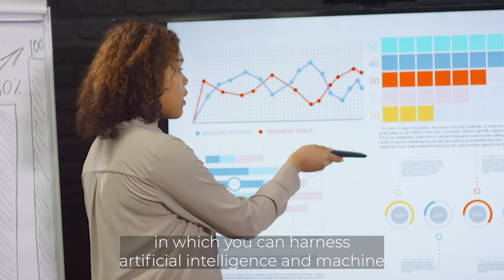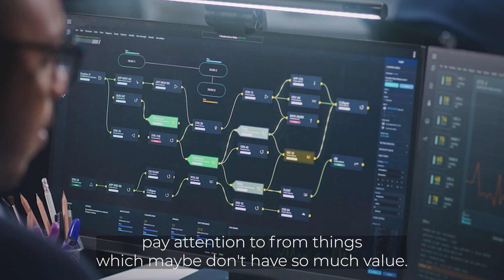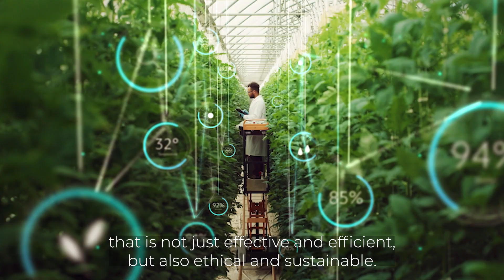The Business of AI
Light up the real business value of Artificial Intelligence. Discover how you can create significant new value and solve your biggest business challenges by using AI technologies.